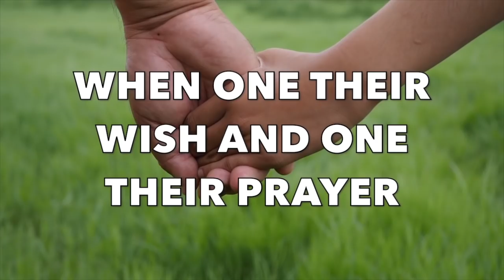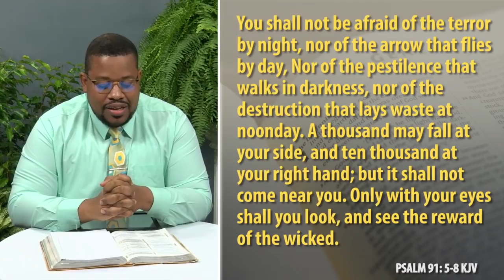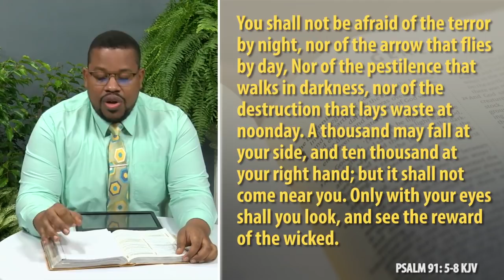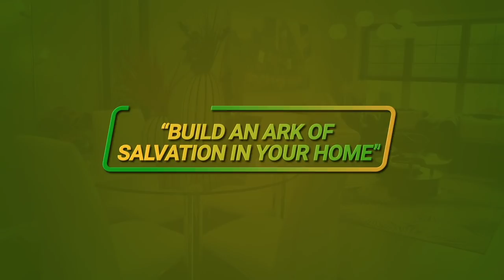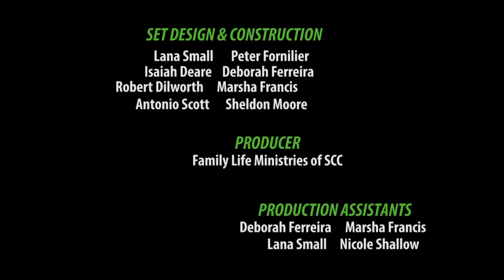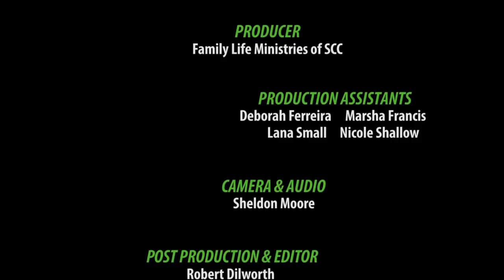The Home That's Blessed | "Build an Ark of Salvation in Your Homes"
Daily morning devotional for every family.
Day 4 - Pastor Damieon Lewis presents "Build an Ark of Salvation in Your Homes"
Programs for your Spiritual and Social Development.